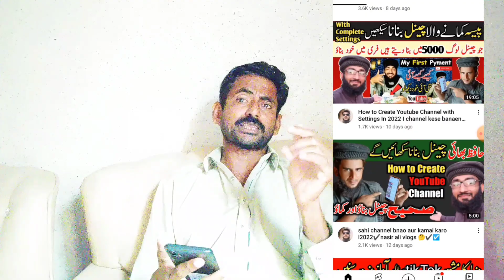Youtube - Trick jo video viral kar de | youtube video viral kaise kare ? how to go viral on youtube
youtube - Trick jo pehli video viral kar de | youtube video ko viral kaise kare ? how to go viral on youtube

query solved
how to viral your first video on youtube
first youtube video viral trick
viral your first video on youtube
how to go viral on youtube
youtube viral video kaise hoti hai
video viral krny ka tareeqa
youtube video viral kaise kare
first video viral krne ka tareeqa
how to viral video on youtube
video viral
viral video
you tube.